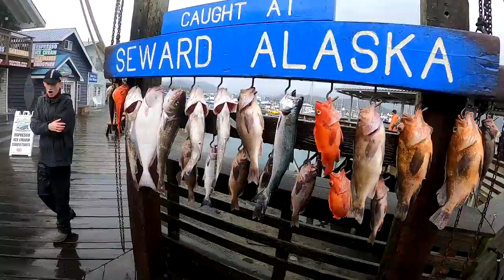13 Species at Once! Muti-species Catch and Cook - Saltwater Fishing Alaska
We rented a fishing boat out of Seward Alaska and went fishing in Resurrection Bay where we targeted halibut, rock fish, greenling, lingcod, pacific cod, salmon and many other species.